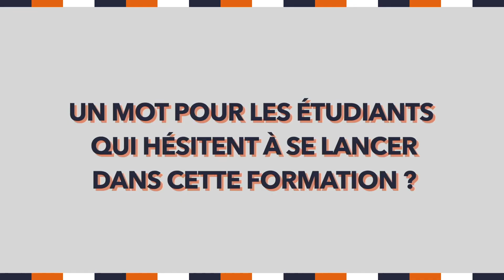GCCD : témoignage d'étudiante Artiste de Haut Niveau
Témoignage de Lucile, étudiante en 2e année de DUT GCCD et artiste haut niveau.